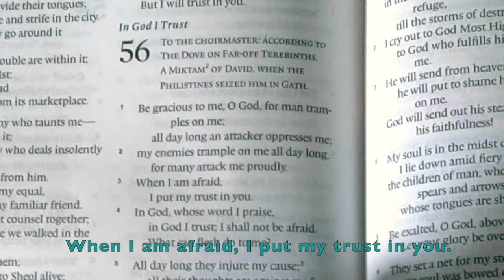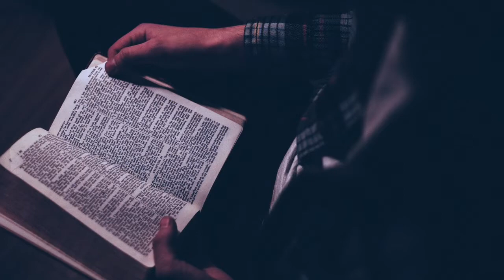Trust in You (instrumental)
Cover of Song written by Janie-sue Wertheim (1990) and published by Purple Pomegranate Productions on the album "Yeladim for Y"shua".  This song was written before  Lauren Daigle was born and has the same title as the song made popular by Daigle.  Both are great songs about putting our trust in God.  Psalm 56.